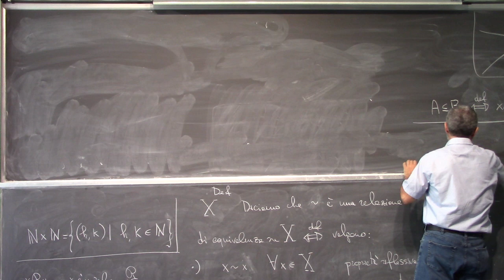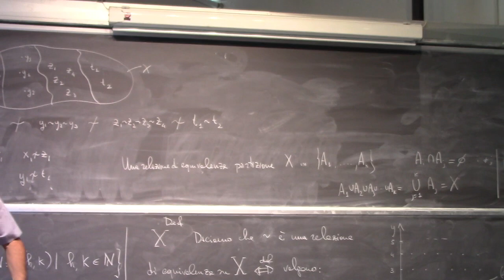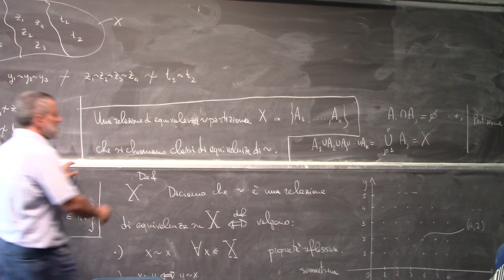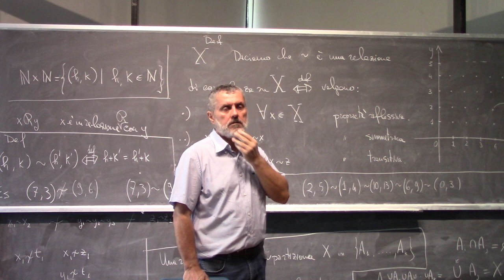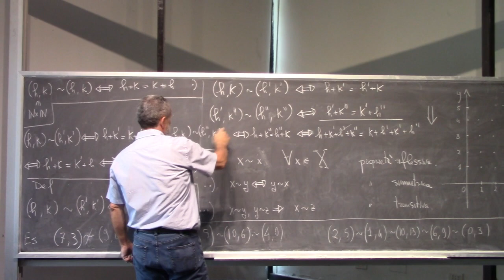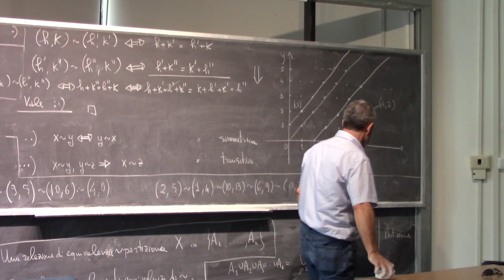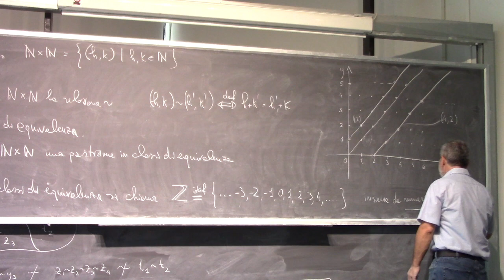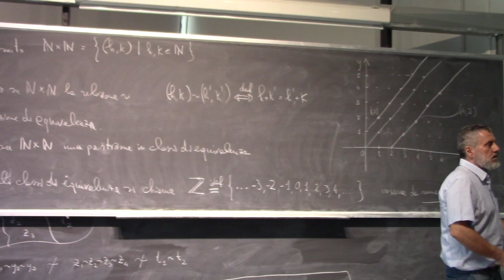Analisi Matematica I Lezione 4b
Relazioni di equivalenza. Costruzione di Z (numeri interi). Proprietà di anello di Z.
Costruzione di Q (inizio)